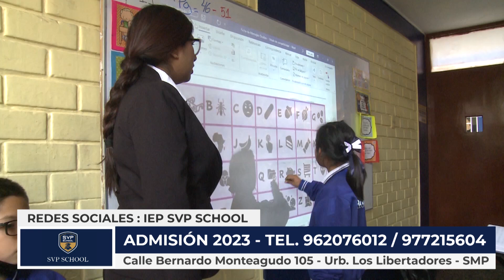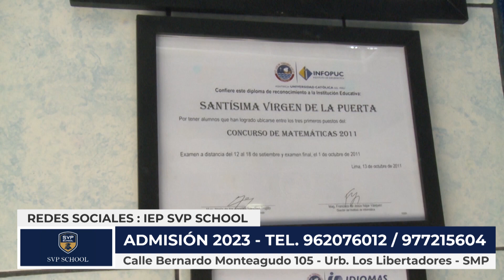Reportaje al colegio SVP SCHOOL en nuestro programa En la Mira Empresarial